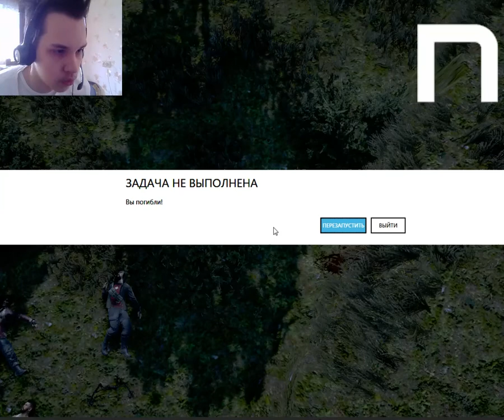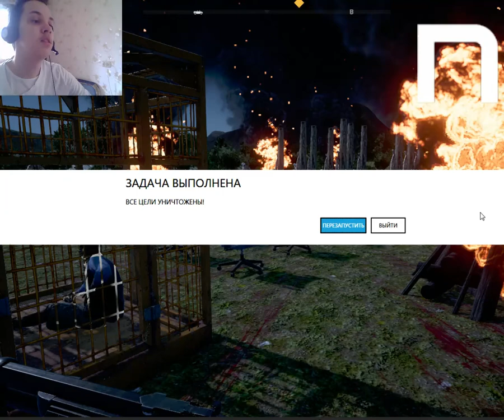Novasov: РЕДАКТОР FAR CRY 5 #13 11.04.2018